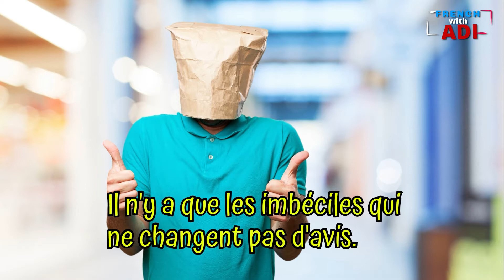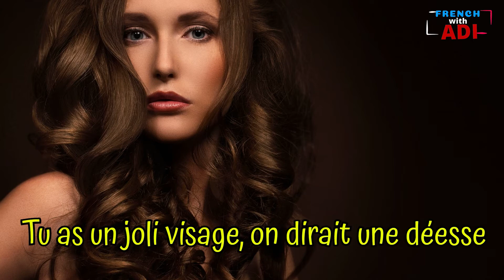ตอนที่ 7. ของรวมคำศัพท์ภาษาฝรั่งเศสที่ใช้กันบ่อยที่สุด ไม่ว่าจะเป็น nom, adjectif หรือ verbe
ศัพท์ภาษาฝรั่งเศสที่ใช้กันบ่อยที่สุด ตอนที่ 7 รวมไว้ในนี้ให้หมดแล้ว พร้อมคำอธิบายและตัวอย่างการใช้งาน จะแบ่งเป็นตอนสั้นๆจะได้ค่อยๆเรียนไปด้วยกันนะครับ อีกอย่างจะได้กันลืม แต่ละอีพีจะมีอยู่ประมาณ 5-6 คำต่ออีพีนะครับ
วันนี้ขอเสนอคำว่า avis, beau, humain, visage, prévenir, payer

เลือกเรียนแบบไหนเหมาะกับคุณ
ให้ดูจากสี Thumbnail (มีผลตั้งแต่ พฤษภาคม 2021) ส่วนตอนก่อนหน้านั้นจะไล่แก้ให้ ให้ดูชื่อตอนไปก่อนนะครับ
"เขียว" épisode เหมาะกับมือใหม่ คนที่เพิ่งเรื่มเรียนภาษาฝรั่งเศส
"ส้ม" mini เหมาะกับทุกระดับไม่ว่าจะใหม่หรือเก่า ขึ้นอยู่กับหัวข้อแต่ละตอน
"แดง" super mini เหมาะกับระดับกลางขึ้นไป ที่ฟังภาษาได้ค่อนข้างดี เพราะจะพูดเร็วมาก
"ฟ้า" Shorts วีดีโอน้องใหม่สั้นๆ

บทสนทนา
การพูดคุย
การพูดในชีวิตประจำวัน
การสนทนาภาษาฝรั่งเศส
พูดให้เก่ง